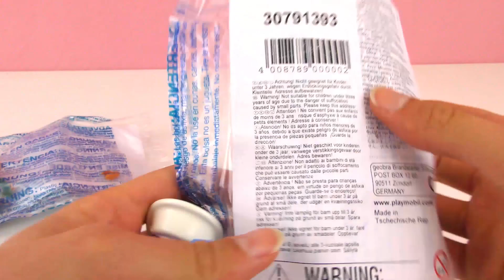Playmobil 3 nowe figurki | detektyw i para arystokratów | unboxing